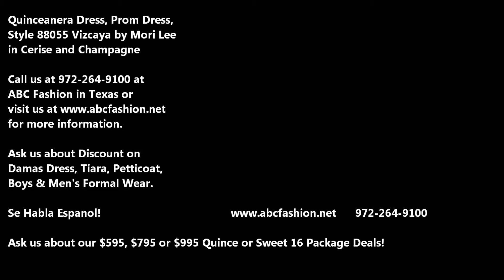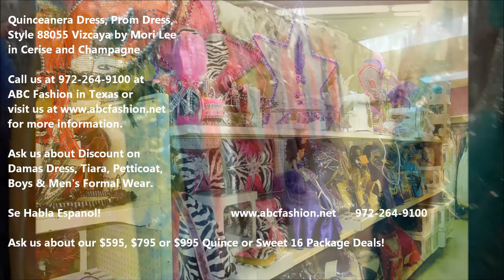88055 Vizcaya by Mori Lee Quinceanera Dress, Prom Dress, Sweet 16 Dress by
Mori Lee Quinceanera Dresses Vizcaya Style 88055 are made for Quinceanera girls who want to look like a beautiful Princess on her special day with its lovely design. Made out of Two Tone Tulle, this quinceanera gown features a strapless neckline with sparkly beads, ruffle skirt accented with beads, and lace up back. This Quinceanera gown comes with a matching bolero jacket. We love this Mori Lee Vizcaya Quinceanera dress because the pretty details on the bodice and skirt will make you stand out. Look amazing on your special day in this Quinceanera dress!

Mori Lee Quinceanera Dresses Vizcaya Style 88055
Colors: Cerise/Champagne, Freeze/Champagne, White